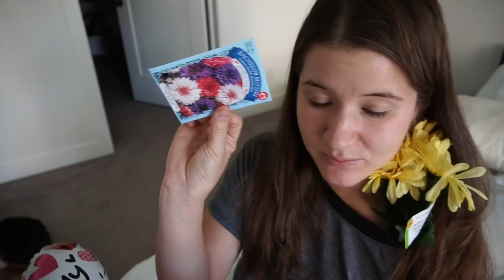We did the $10 Couples Valentines Date Challenge!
Who do you think will win?? Vote in the comments!! We Did The $10 Couples Valentines Day Challenge!

Follow the Dashleys for more!
All of our favorite recipes!!! - thedashleyskitchen.com